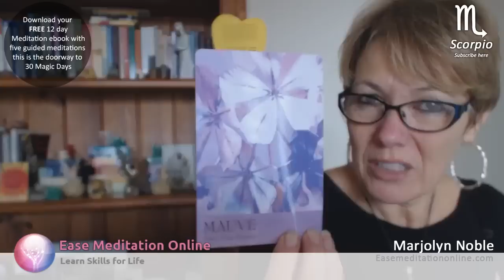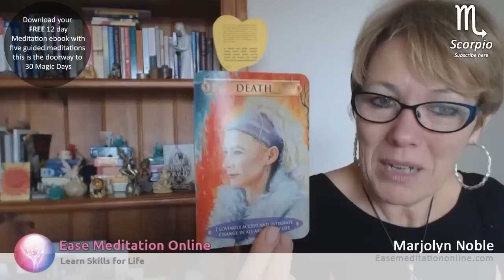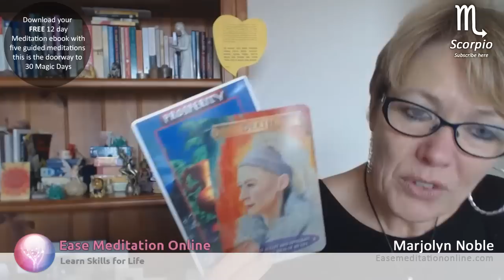Scorpio August 2014 Oracle Reading